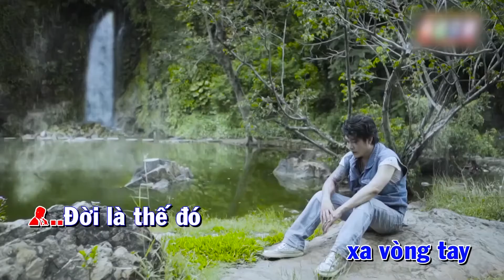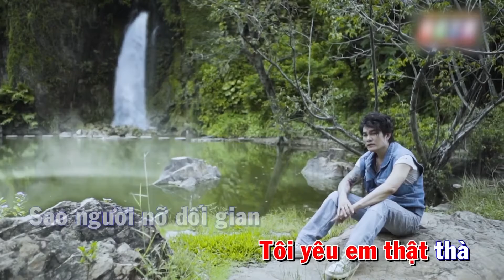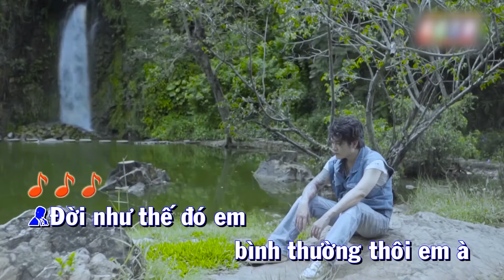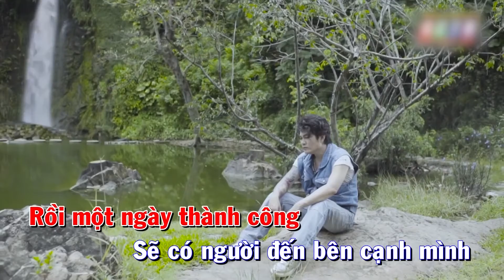KARAOKE // Đời Như Thế Đó Em // Thái Gia Hy ft Lý Hào Nam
Lyrics :